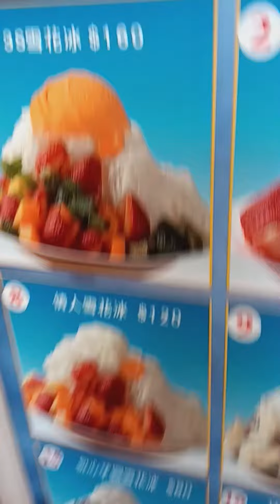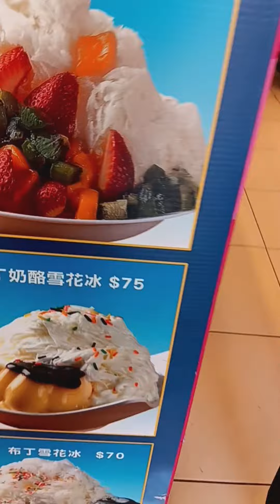ice cream satisfyingwow MARGIE TV